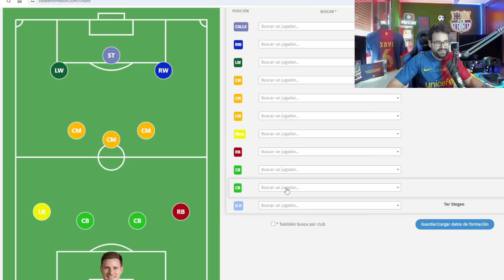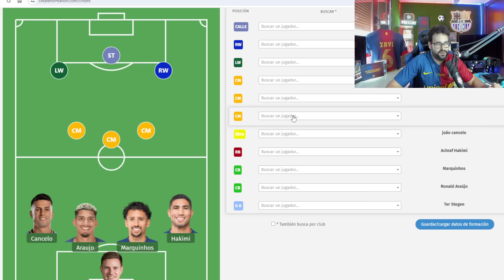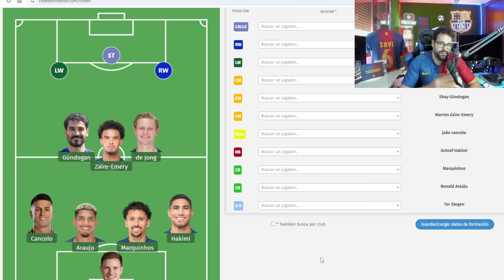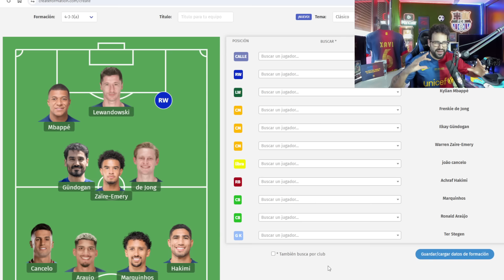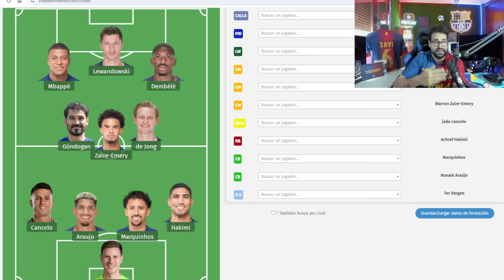¡MI ONCE IDEAL entre BARÇA y PSG! LAMINE YAMAL, MBAPPÉ, TER STEGEN... ¡VIENE la CHAMPIONS!